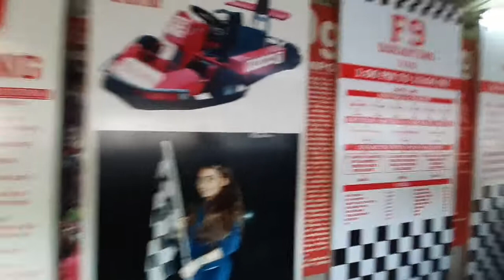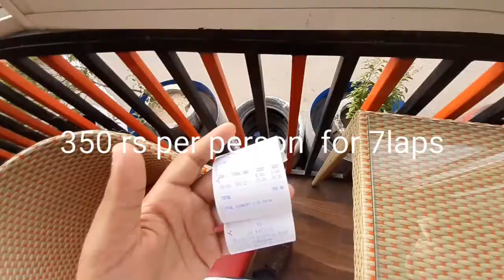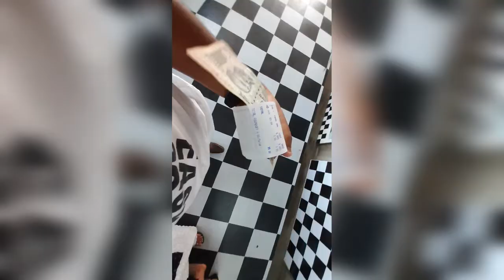GO KARTING 🚘 BULL ATTACKED ME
Today I'm  at delhi basically  gurgaon  for some work
I went to F9 go karting near gurgaon phase 1
The timings  here are morning  10 am to 10 pm
The charges  are  different
I chose 350 rs for 7laps
And
I even did bull RIDING  which  was for 2 minutes  and the cost of it was  Rs 100

@ shreashh_

Lots of travel  vlogs coming  very soon